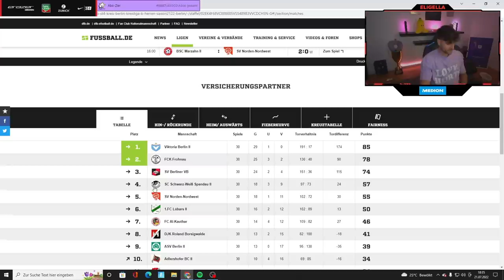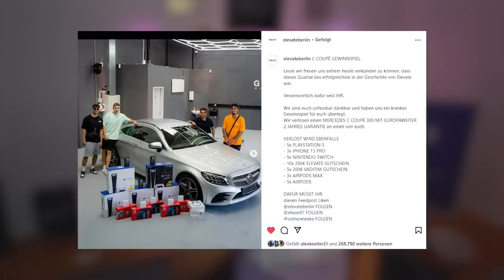ERSTE NIEDERLAGE FÜR UNS!?😳 HITZIGES SPIEL GEGEN VIKTORIA BERLIN II⚽️👀 Delay Sports Highlights🔥